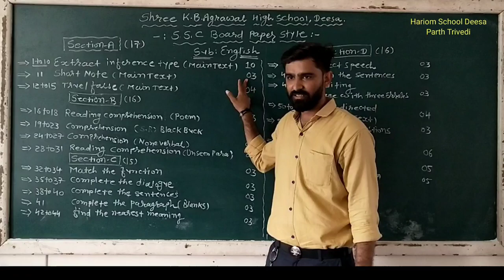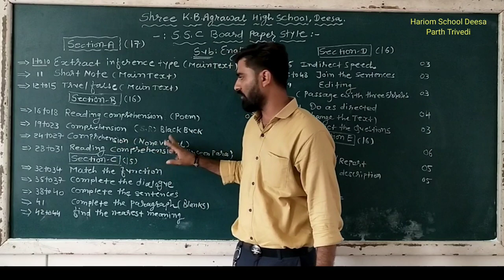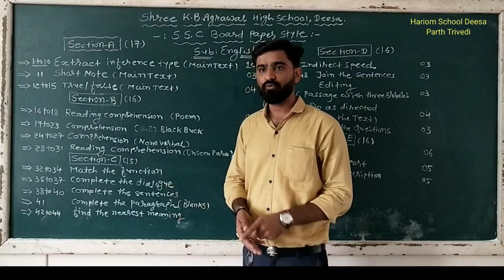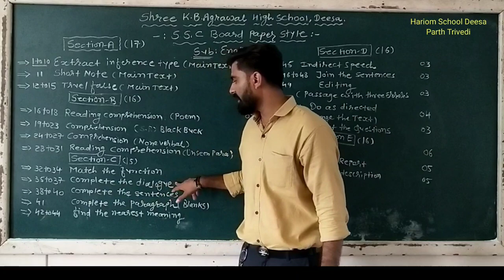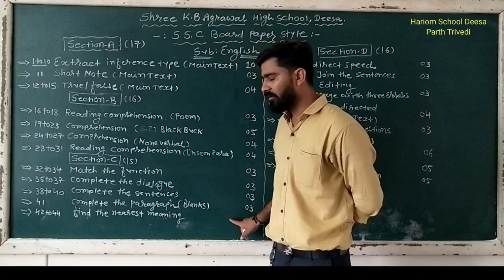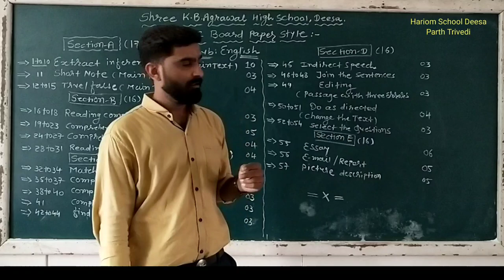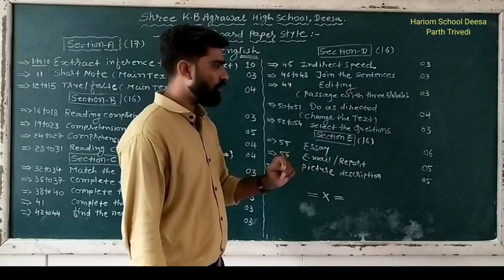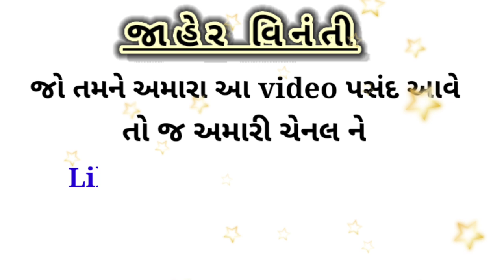March 2021 Std 10 english second language paper style ||STD10 ENGLISH S.L BLUEPRINT||ધોરણ10 અંગ્રેજી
નમસ્કાર મિત્રો
           આપનું સ્વાગત છે,આપણી youtube ચેનલ પર

       અમારી હરિઓમ સ્કૂલ (શ્રી.કે.બી.અગ્રવાલ)    ડીસામાં મોટાભાગના બાળકો ગામડેથી આવતા હોય છે Lockdown હોવાથી બાળકો ઘરે રહીને શિક્ષણ મેળવી શકે તે હેતુથી અમારી આ youtube ચેનલમાં ધોરણ 9 થી 12 ગુજરાતી માધ્યમ તથા English Medium માં આવતા મુખ્ય વિષયોનું તજજ્ઞ શિક્ષકો દ્વારા શિક્ષણ આપવામાં આવે છે.જેથી ગામડે બેઠેલો અમારો દરેક વિદ્યાર્થી શિક્ષણથી વંચિત ન રહી જાય તે હેતુથીજ અમે કાર્યમાં જોડાયા છીયે

                   અમારા શિક્ષકો દ્વારા આપેલ દરેક vedio ની link નીચે આપેલ છે તેને જોવો અને બીજાના સુધી પહોંચે તવો પ્રયત્ન કરવા તમને વિનંતી

About Us
   અમારી આ youtube ચેનલ ઉપર ગુજરાત માધ્યમિક શિક્ષણ બોર્ડ ના ધોરણ 9 થી ધોરણ 12 ગુજરાતી માધ્યમ તથા English Medium ના તમામ મુખ્ય વિષયોના video upload કરવામાં આવે છે.